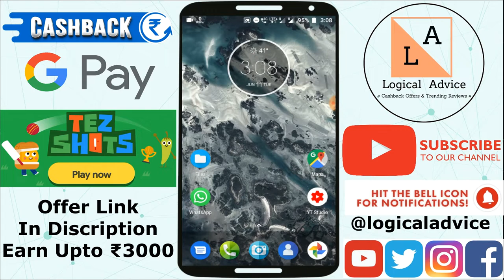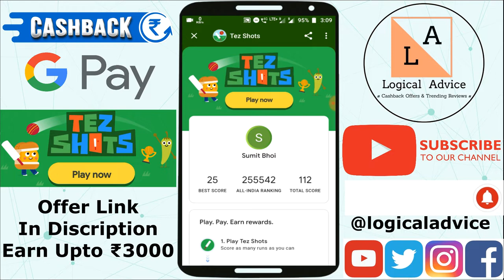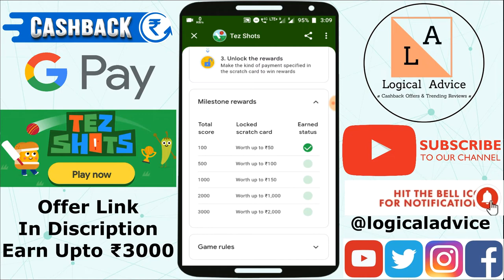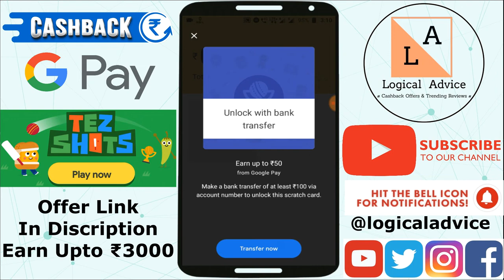Tez Shots Google Pay Offer | How To Score Big Tips |Earn Upto 2000 Rs Cashback|Cashback Offer Today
Google Pay New Scratch Cards | Tez Shots |How to Score Big
Google Pay Tez Shots Offer | Auto Clicker Trick | Earn without Playing (2019) Google Pay Cricket World Cup 2019 Offer, Paytm offer today

Tez New CashBack Offer June  2019 Phone Pe Scratch Card New Offer 2019 Tricks Phone Pe Unlimited Scratch Card Tricks Earn Upto Rs.1000 Per Scratch Card Tricks 2019
Google Pay Tez New Scratch Card
Tez New CashBack offer June 2019
Google Pay Tez Shots Offer
Auto Clicker Trick
scratch card google pay
Google Pay
Tez New CashBack offer 2019
Google Pay Tez offer today
Tez Offer today
Google Pay Tez New Scratch Card FREE
Google pay tez Cricket Scratch Kese milega
Google pay tez Cricket Scratch Card Trick
Google Duo Scratch old user ko kese milega
Google Duo Scratch Card Biggest Loot Offer
Google Pay, Google pay tez Cricket Scratch Card Offer,
Google Pay Tez Cricket Offer 5 Scratch Card FREE,
Google Duo
Google Pay tez Cricket 5 Scratch full details video,
Google Pay tez Cricket 5 Scratch Card kese apply kare,
Tez Offer today,
Google pay tez 2019 offer
Google pay tez Google ads Scratch
Crismas Google pay tez offer,
Google pay tez 5 new offer
Google pay tez recharge Scratch card offer
Google pay tez bill pay Scratch card offer
Google pay tez Earn a lakh Scratch card
Google pay tez top 5  offer
Google Pay tez
Files Go Scratch Kese milega
Files By Google  Scratch Card Trick
Files Go Scratch old user ko kese milega
Files Go Scratch Card Biggest Loot Offer
Files Go Files By Google
Files Go Files By Google Scratch Card Offer
Files Go Offer 10 Scratch Card FREE
Google pay tez earn a Scratch card offer
Google Pay Tez Google Duo kya offer expiry hogaya ya chal raha,
Google Pay Tez  New Scratch Card Offer june 2019,

Paytm June Offer Launch
Paytm june Offer
Paytm June 2019 New UPI Offer
Paytm june 2019
Paytm may 2019 CashBack Offer
Paytm CashBack Offer
Paytm June 2019 Cashback Offer
June 2019 Offer
Paytm offer

Paytm upcoming june 2019 offer
Happy New year offer 2019
May 2019 Paytm offer
2019 paytm offer launch
Paytm New Gold Offer june 2019